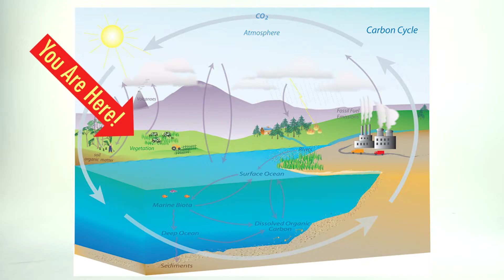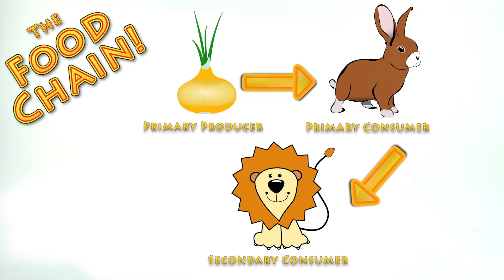Meghan Trainor - "Dear Future Husband" SCIENCE PARODY - "Dear Future Onion"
"Dear Future Onion: A Brief Intro to the Carbon Cycle" - a parody of Meghan Trainor's "Dear Future Husband".

Lyrics:

Dear Future Onion, here's a few things you need to know if you want to be part of the magic we call life:

You gotta catch some sun,
Some rain to not get dry,
Soak up the rays and H2O to photosynthesize,
Sit on the windowsill,
Using your chlorophyll,
Take CO2, Give Oxygen,
And do it all again.

Now do not be afraid,
If you should see two eyes,
Staring you down like a meal to be metabolized,
By animals like me,
We need the energy,
We give CO2, breathe it out,
And give it back to you.

You gotta know all about the carbon cycle,
Ooo, and how the earth recycles,
It's basic Biochemistry!

Dear Future Onion, even though you are part of the food chain, as a primary producer,
Know you never really die.

'Cause when it's time to go,
You and consumer both,
Bacteria from in the dirt will help you decompose.
By now you may be not,
Like how you started out,
The molecules are there respired back into the air, hey!

It's basic Biochemistry!

Dear Future Onion, regardless of natural selection, your atoms will bond to make another shape and size.

Carbon will change to many forms (like you!) throughout the years,
It's in the oceans, in the land and in our atmosphere.
Even the dinosaurs,
Before the meteor,
Were made of the same, carbon that we have today.

It's basic Biochemistry!

Dear Future Onion, do not fret that one day when you're grown up, you may be picked from the ground, chopped, grilled and carmelized.

Oh Future Onion, grow up strong and bright.

Special Thanks to:
Elle Viane Sonnet of Sonnet Realm Films

Christopher Geno and Sean Hackman (fellow members of Citizen Sketch, coming this Fall to YouTube!)

Valley Photo Studio in Winnetka

and Sing King Karaoke for the backing track.